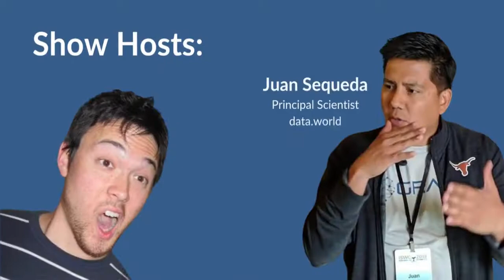Catalog and Cocktails #41: Building a great data team (Guest: SPM's Patrick Barry)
Here’s your mission, should you choose to accept it: Your company is making poor decisions about how to bring its latest product to market. Time is running out, and the company risks missing a unique and lucrative opportunity. You must convince your exec team to stop using gut instinct and start trusting in data.

Step one is building a strong data and analytics team with the right mix of people, process, and technical know-how. In this episode, Juan, Tim, and Patrick Barry, VP of Data and Analytics at SPM Marketing and Communications, discuss what it takes to assemble a team from scratch.

Other topics include:
- What roles and skills to prioritize
- Why diversity is critical
- What things do we wish would self-destruct

Catalog & Cocktails is a weekly data podcast, presented by data.world. It's your 30-minute elixir on the advancing and innovative world of data catalogs, metadata management, knowledge graphs, and more. Join podcast hosts and data nerds Juan Sequeda (Principal Scientist at data.world and Tim Gasper (Director of Product at data.world) to explore emerging topics and visionary leaders every week.

And if you like us, please be sure to leave us a rating and review on Apple Podcasts.

data.world makes it easy for everyone—not just the "data people"—to get clear, accurate, and fast answers to any business question. Its data catalog maps your company’s data to familiar and consistent business concepts, creating a unified body of knowledge anyone can find, understand, and use. With customers including the Associated Press, WPP, Prologis, and Wunderman Thompson, the company’s mission is to create the most meaningful, collaborative, and abundant data resource in the world.

data.world was founded in 2015 and launched in 2016. It is an Austin-based Certified B Corporation and public benefit corporation and home to the world’s largest collaborative open data community, which is free and open to the public. The free community is where people discover interesting data, share their analysis, and team up on everything from social bot detection to COVID-19 tracking to award-winning data journalism. Visit data.world for more information and expert guidance.

Building a great data team (Guest: SPM's Patrick Barry)